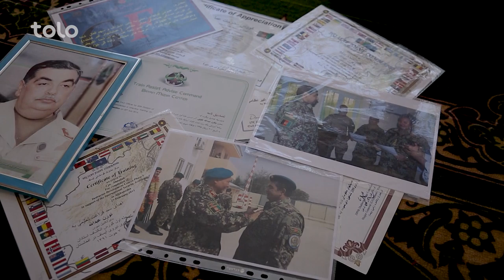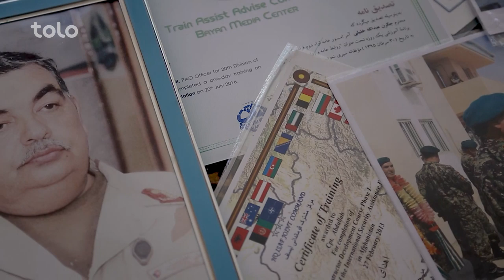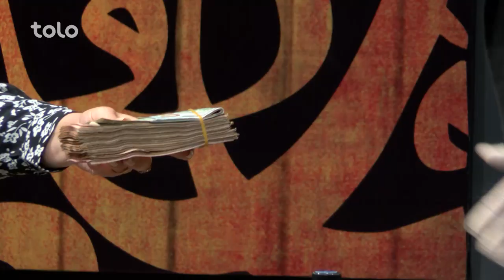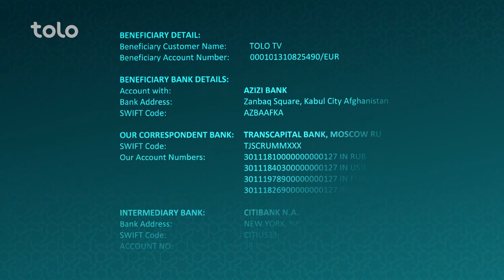مساعدت - کمك ٤١٠,٥٤٤ افغانى و ١٥٧٠ دالر برای فاميل هاى شهيد عبدالله و شهید وزير محمد